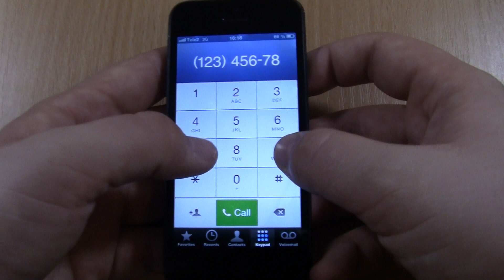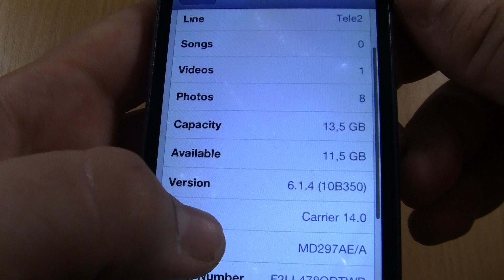iPhone 5 black with iOS 6 Incoming Call In 2021